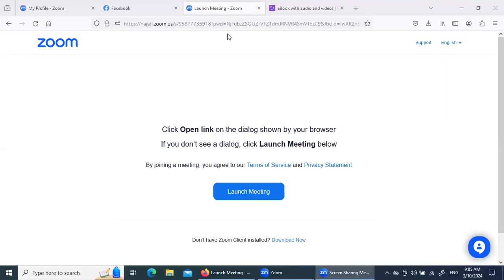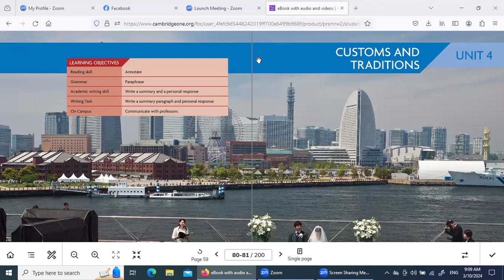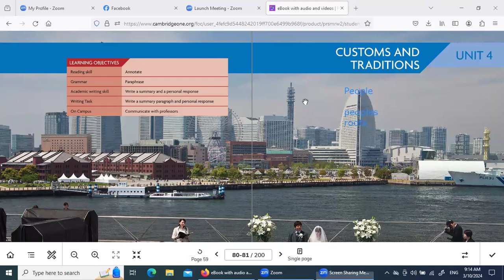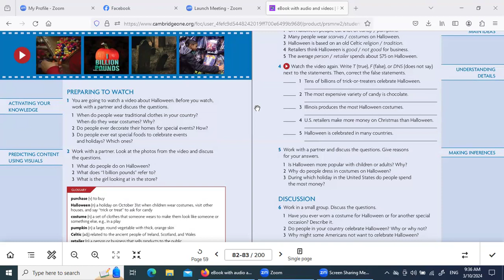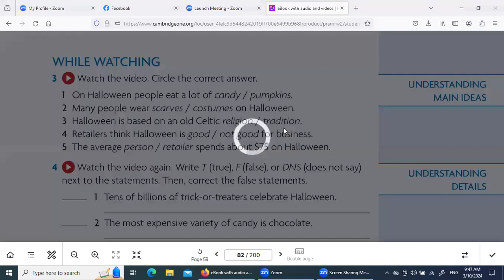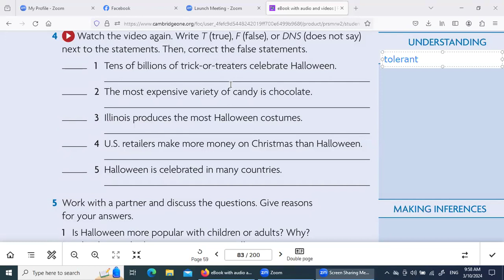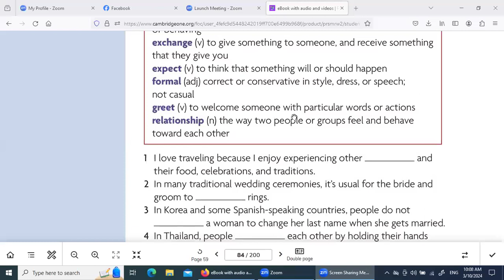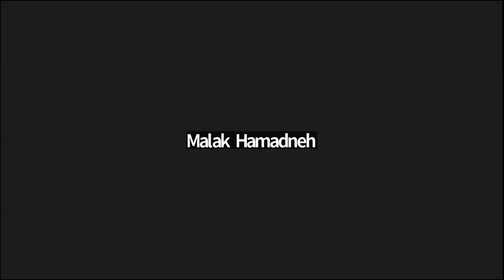Unit 4 - Part 1